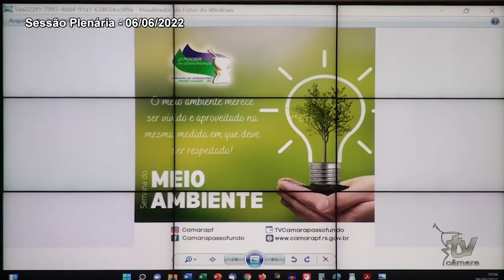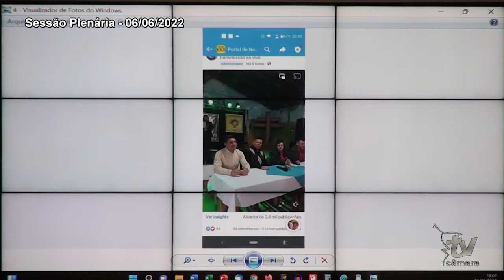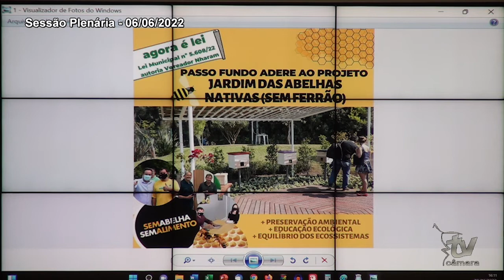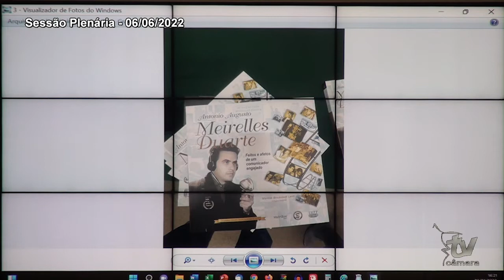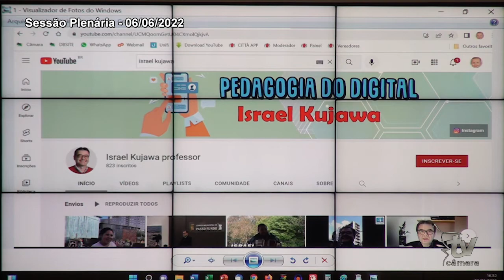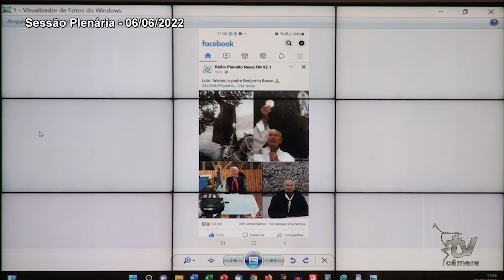SESSÃO PLENÁRIA 06 06 2022